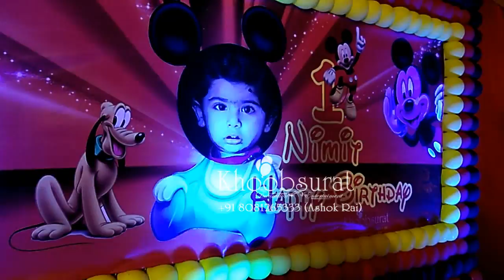nimit 1st birthday khoobsurat events +91 8081265333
make your moment khoobsurat